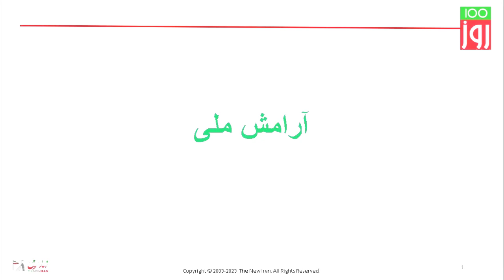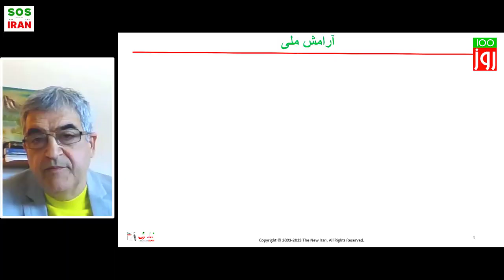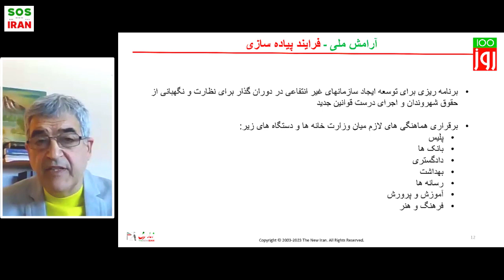گزارش مقطعی تیم آرامش ملی در پروژه ۱۰۰ روز نخست نهاد مردمی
گزارش دکتر سیامک رفیع زاده هماهنگ کننده تیم آرامش ملی در پروژه ۱۰۰ روز نخست - در برنامه شماره 13 ماشین مبارزه
نوزدهم خرداد برابر با 9 ژوئن 2023
🔴ماشین مبارزه، نخستین کارزار سیستماتیک پروژه محور برای همکاری و سازماندهی مخالفان جمهوری اسلامی